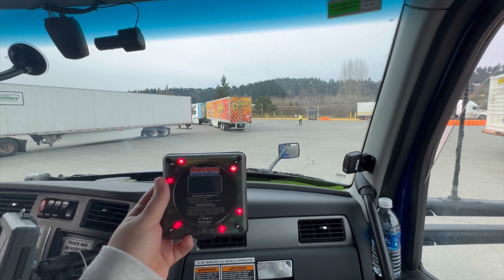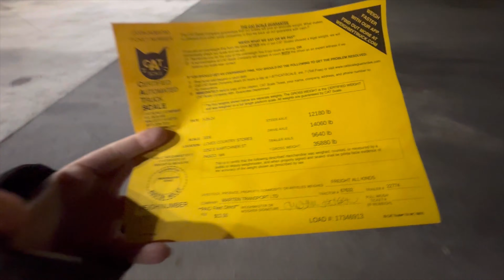Customer Service is in MACEDONIA?!? 🇲🇰😦